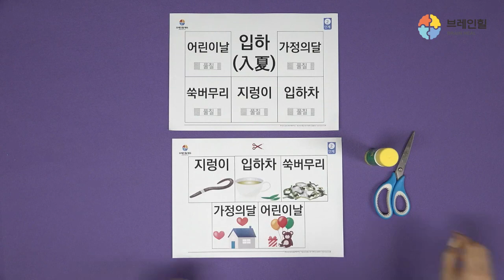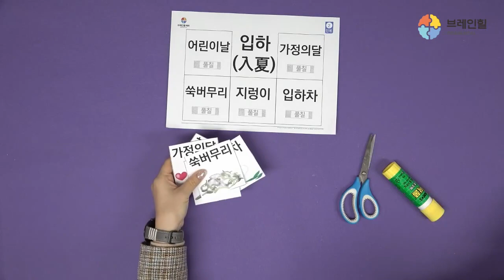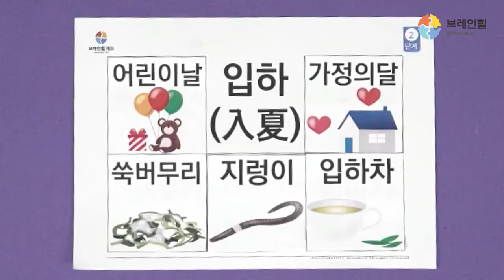24년 05월 7일 만들기 학습지 - 입하 관련 이미지 연결하기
24년 05월 7일 만들기 학습지 -  입하 관련 이미지 연결하기